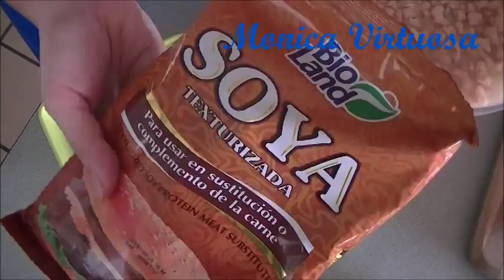Receta de guiso de auyama/ YMC